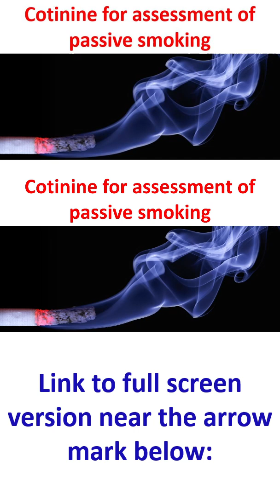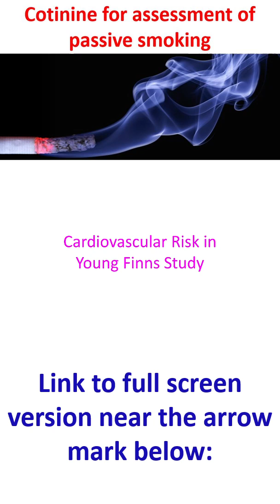Cotinine for assessment of passive smoking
We all know that passive exposure to smoke is equally if not worse than active smoking. Only difference is that the quantum of smoke inhaled is likely to be lesser with passive smoking. This may not be very true in the case of small children whose parents smoke. Cotinine is a metabolite of nicotine and estimation of cotinine levels can be used to assess the level of smoking better than a questionnaire, due to obvious errors in individual assessments. Cotinine can be detected even upto a week after smoking. Levels in blood, urine and saliva are proportionate to the level of exposure to tobacco.